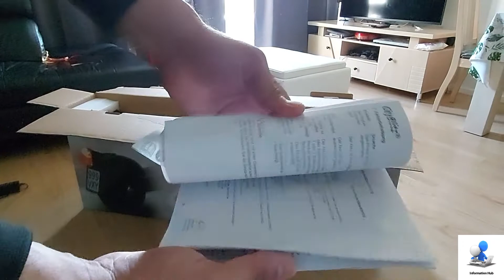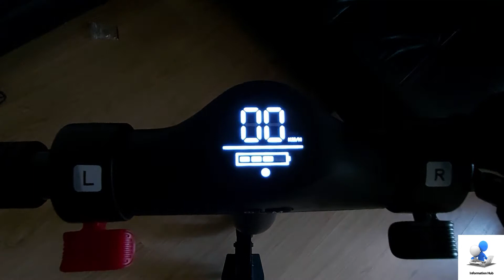E-Scooty - City Blitz - Urban E-Scooter - Model CB050SZ - Unboxing